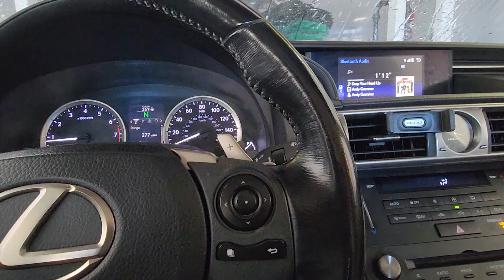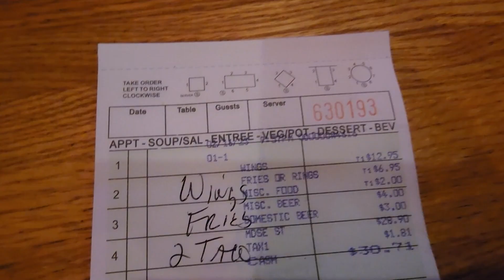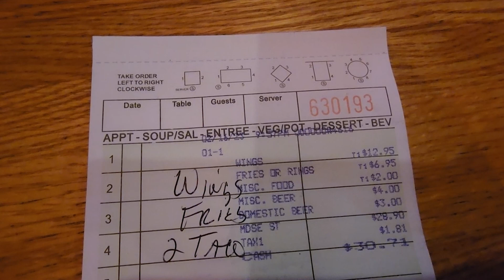Change Jar Valentines Date | Vlog | 2023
We are not valentines gals. It's not a big deal to us to celebrate plus right now we are trying to chip away at our debt. So with that being said we decided this year for Valentines day we would do a date night but only paying with the change we have in our change drawer!

We could go to a fancy dinner and get all fancy or we can end up at COSTCO getting a hotdog a drink and walking around looking at stuff we cannot buy.

We loved this idea so much I think it will be our new Valentines Tradition!